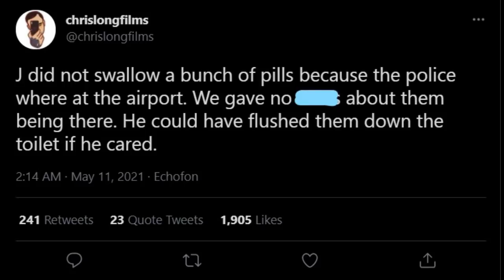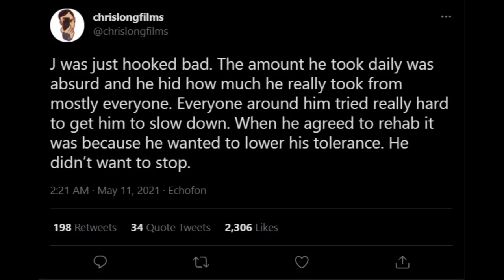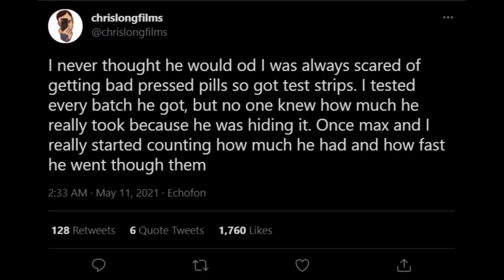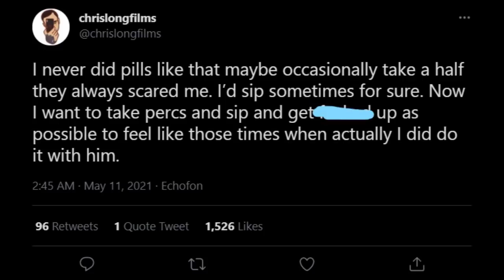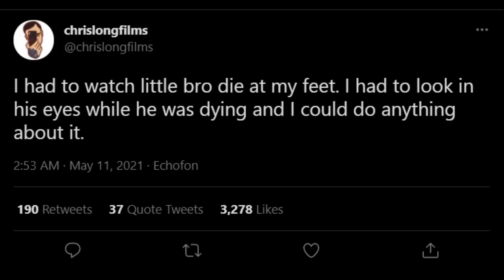Juice WRLD's Death Is Sadder Than We Thought..